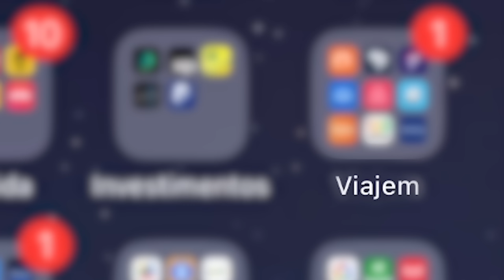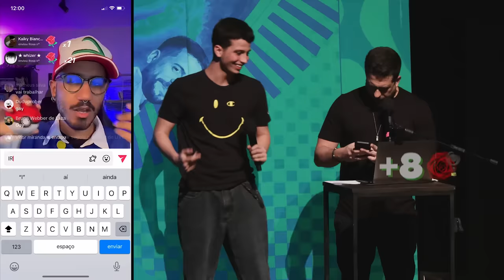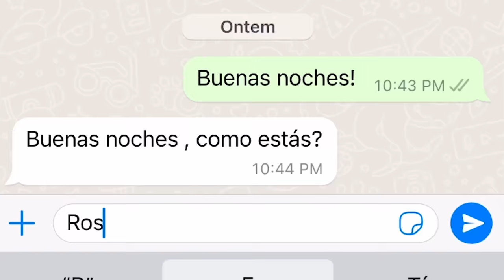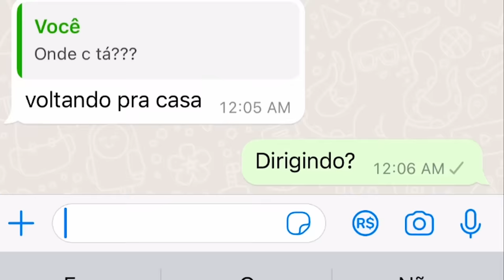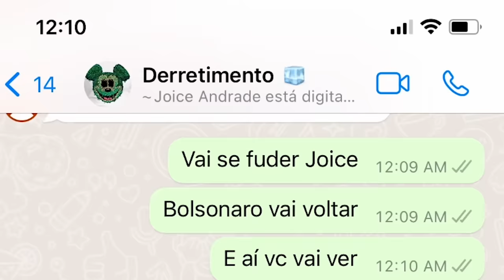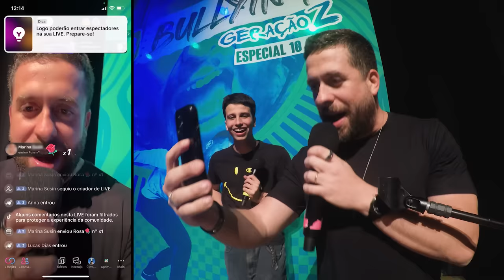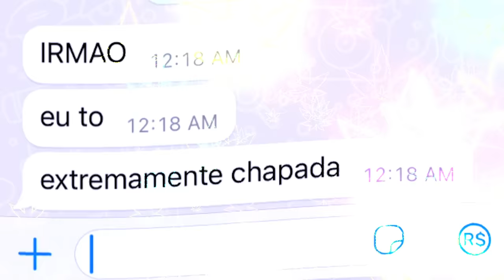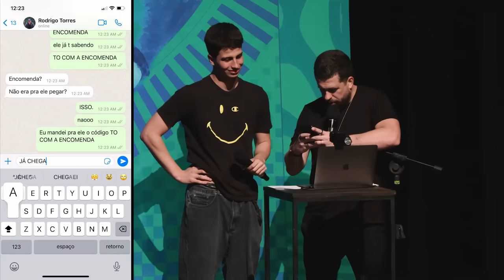GASTOU TODO O DINHEIRO EM NPC LIVE | WEBBULLYING COM GERAÇÃO Z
Jeipy quer pegar a sogra enquanto fazemos uma NPC live. Fora do teatro, abordamos pessoas aleatórias, ou nem tanto. Coitado do professor Valdir. Ele foi demitido.

Clica. Curta. Comente. Compartilhe